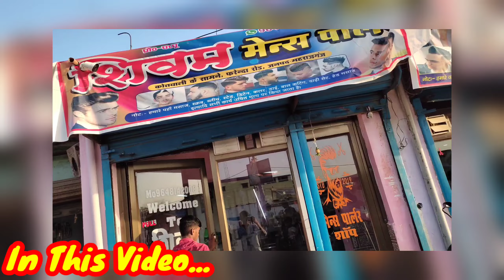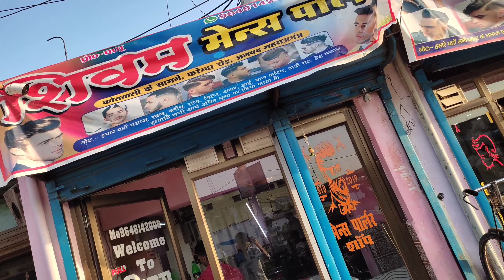My New Hairstyle😍 Cutting | Hair Cutting Vlog | गरम हवा से बाल जल गया😰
Guys aaj Me aapna new hairstyle💇 karanae ja raha hu.. 😍
Guys Hair Cutting karane gaya tha aur Hairdryer se bal jal gya... 😰

Toh please video ko bina skip kiye last tak dekhiye ga🙏🙏.

My Gear

Shoot Vlog on Redmi Note 10 mobile phone
Simple mic
No Gimbal
. bus yahi hai mere pass

hit likes.

lots of  ❤